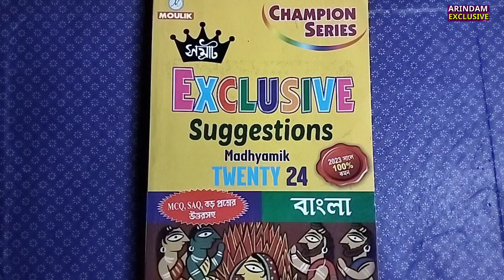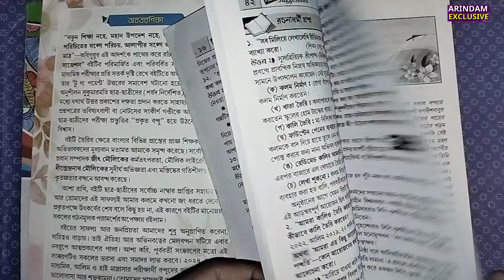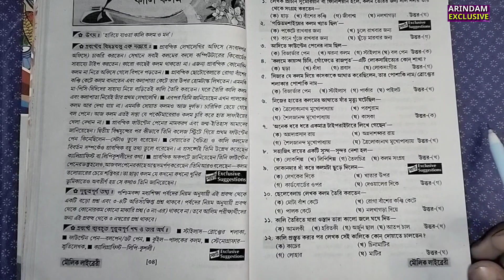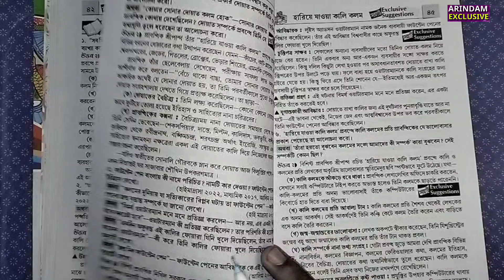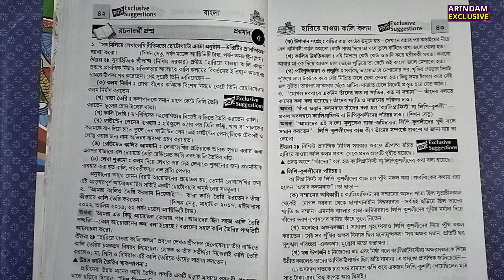হারিয়ে যাওয়া কালি কলম - মাধ্যমিক বাংলা প্রবন্ধের সম্পূর্ণ বিস্তারিত রিভিউ || Madhyamik Book review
🔵 যে কোনো Education বিষয়ের  সাহায্যের জন্য যোগাযোগ করো 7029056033 ( Only What's app Sms )